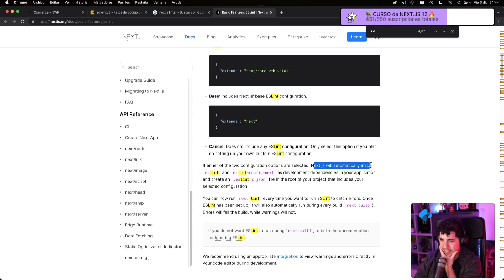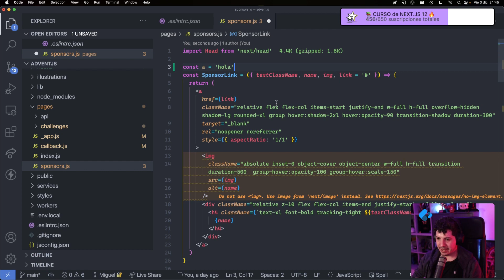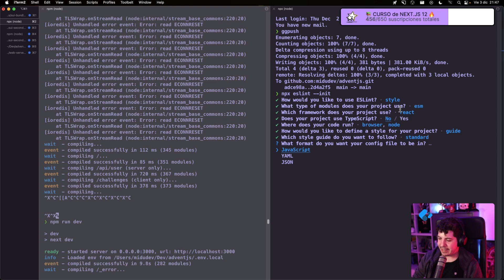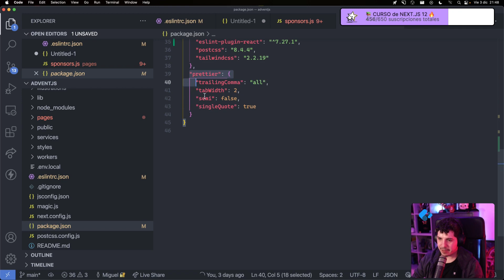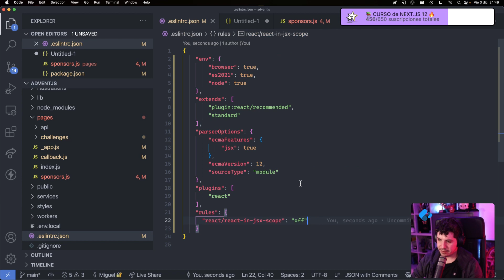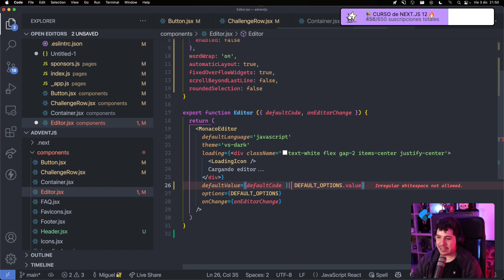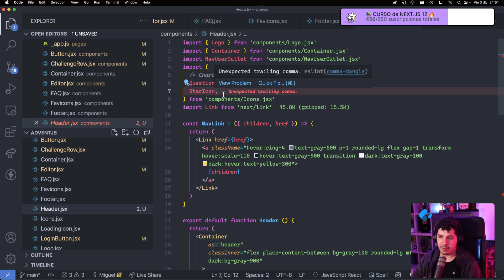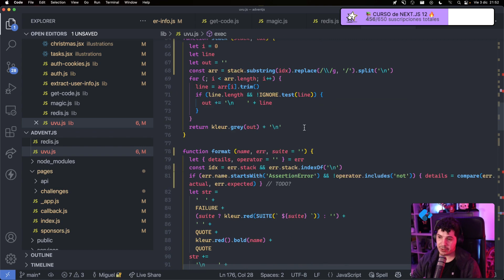Cómo configurar Eslint en un proyecto con Next.js ✅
Next.js viene con algunas reglas establecidas para el linter pero... ¿cómo puedes conseguir configurar las reglas que tú quieras? ¡En este vídeo lo vas a ver paso a paso! 👌